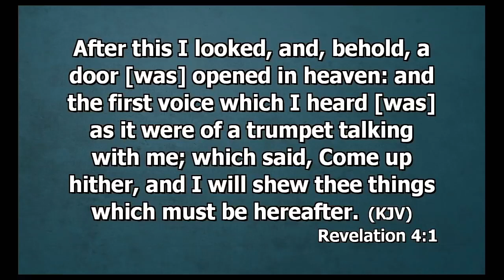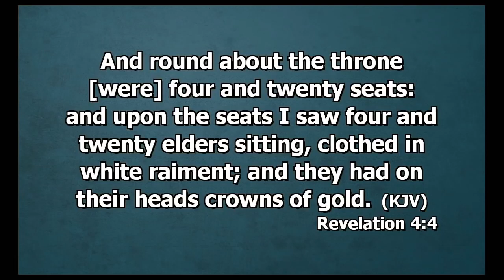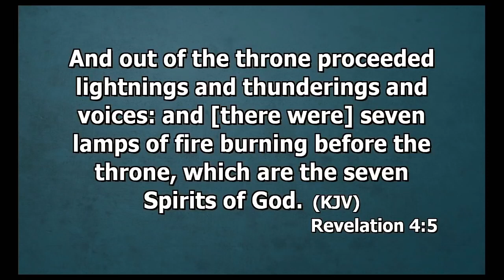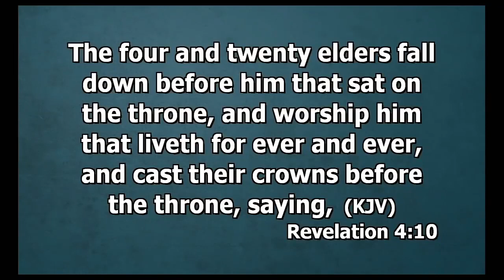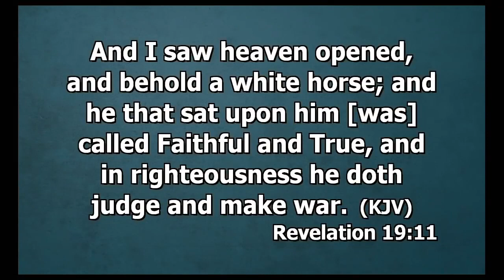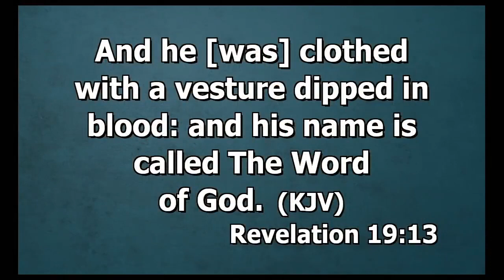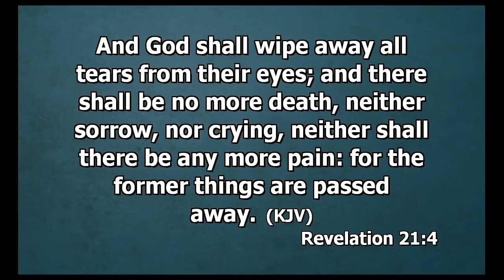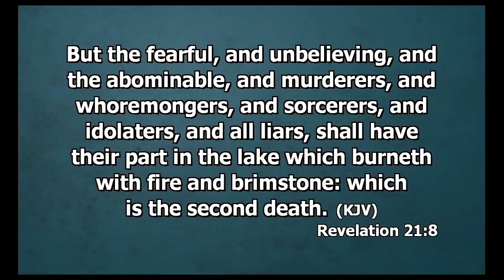Mary K. Baxter Divine Revelations of Heaven and Hell Pt 1 - SOTTOTITOLI-SUBTITLES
automatic subtitles available

Non ho purtroppo moltissimo tempo per tradurre in italiano le trascrizioni, disponibile ora quella automatica anche qui oppure al sito c'è la trascrizione in italiano.